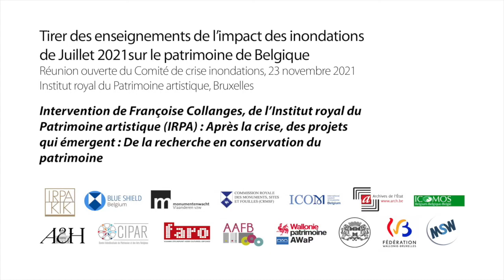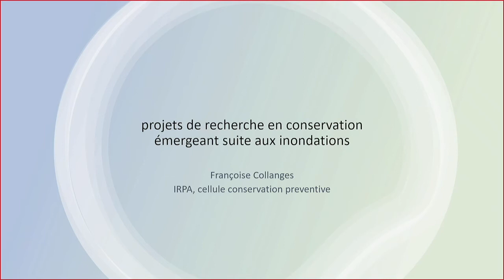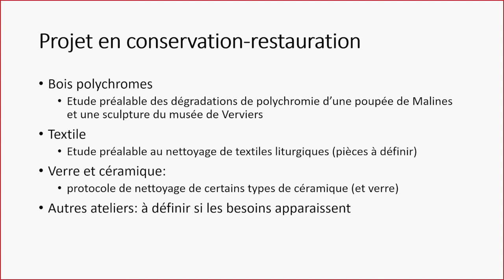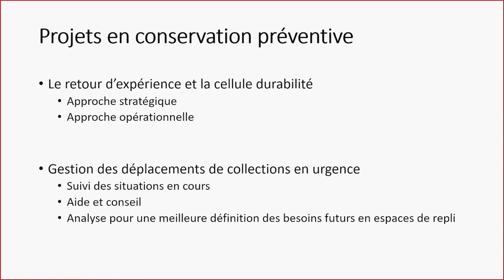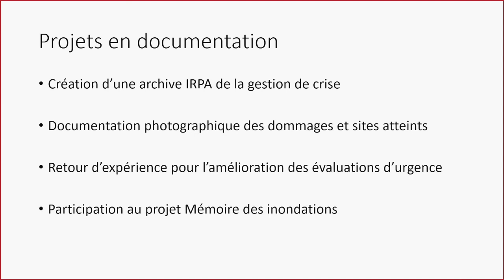Inondations juillet 2021 : Quel impact sur le patrimoine belge ? #8 Françoise Collanges, IRPA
En novembre 2021, six mois après les terribles inondations qui ont frappé la Belgique en juillet, l’Institut royal du Patrimoine artistique (IRPA) a convié plusieurs gestionnaires du patrimoine (directeurs de musée, archéologues, conservateurs-restaurateurs, archivistes, architectes, etc.) à présenter l’impact de ces événements dramatiques sur le patrimoine belge.

Ces présentations ont eu lieu dans le cadre d’une réunion du Comité de crise pour le patrimoine sinistré. Créé en urgence le 20 juillet 2021, au lendemain des inondations, ce Comité réunit de nombreux experts et organismes décisionnels belges dans le domaine du patrimoine.

Ces interventions ont permis de dresser un premier bilan sur la gestion de la crise, la réalité du terrain, ainsi que les difficultés et besoins actuels des sites impactés en vue de leur rétablissement progressif.

Bilan des collections les plus impactées :
- Caroline Henry, Musées de Verviers : Le bilan des Musées de Verviers
- Anne-Sophie Barnich, Agence wallonne du Patrimoine (AWaP) : Le bilan de la réserve archéologique de l’AWaP
- Michel Trigalet, Archives de l'État à Liège : Le bilan des Archives de Liège

Gestion de la crise :
- Britt Claes, Comité belge du Bouclier Bleu : Les actions entreprises par le Comité belge du Bouclier Bleu dans la gestion de la crise
- Wivine Roland-Gosselin, IRPA : La gestion de la crise et l'implication de l'IRPA en matière de coordination et d'évaluation

Monuments et sites impactés :
- Nathalie Absil, Agence walonne du Patrimoine (AWaP) : Les monuments et sites classés impactés
- Maura Moriaux, Centre interdiocésain du patrimoine et des arts religieux (CIPAR) : Les églises paroissiales et patrimoine mobilier religieux impactés
- Corinne Van Hauwermeiren, Évêché de Liège : Les églises et patrimoine mobilier impactés

Projets émergeant à la suite de la crise :
- Françoise Collanges, Institut royal du Patrimoine artistique (IRPA) : De la recherche en conservation du patrimoine
- Sarah Lessire, Association des Archivistes Francophones de Belgique (AAFB) : Le projet de Mémoire des inondations